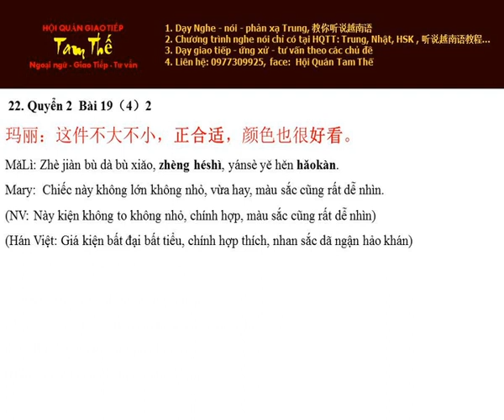Bai 22 这件太肥了 Chiếc này quá béo/rộng rồi - Nghe Noi Han Ngu Q2 B19 P4